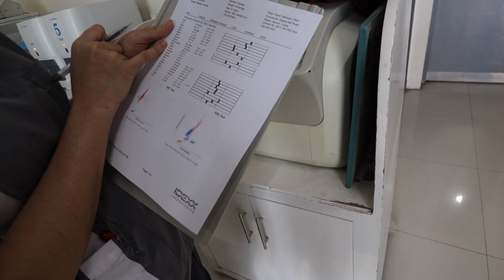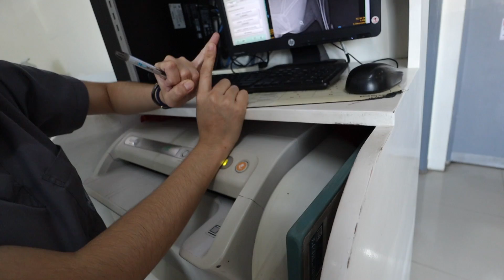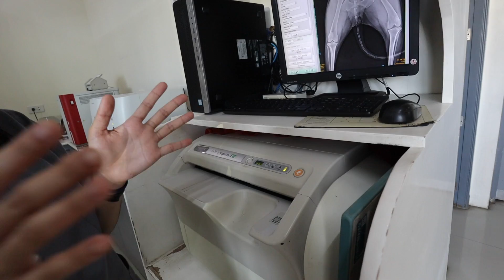Nahihirapan si Sugar maglakad.. (Vet na naman kami haay!)